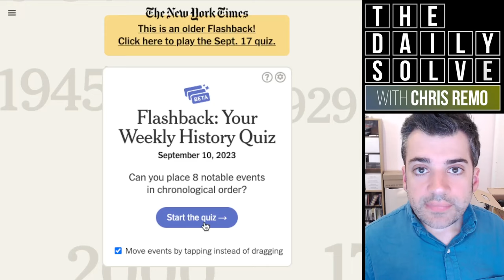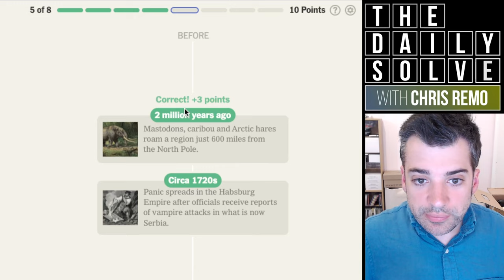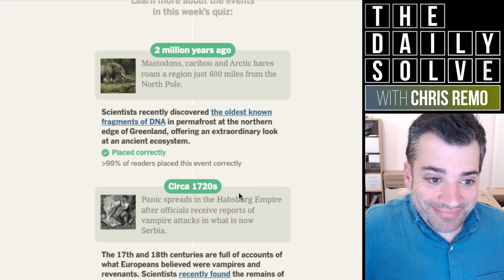Flashback - 10 September 2023 - NYT History Game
The New York Times is back with a new weekly history game, Flashback! You're given an event from history to start, and must then place a series of additional historical events on a timeline, in their appropriate relative positions. Let me know if you'd like to see me solve more!